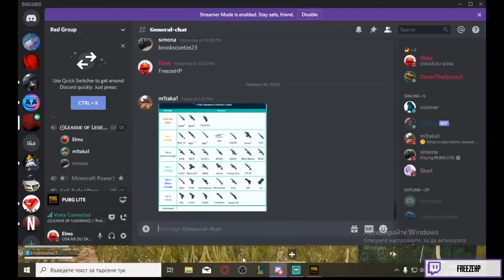PUBG Funny Moments Clips Plays WTF #596 - MAY THE PAN BE WITH YOU (Playerunknown's Battlegrounds)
Playerunknown's Battlegrounds | PUBG clip compilation
MAY THE PAN BE WITH YOU Episode 596
Watch funny PUBG wtf / moments / highlights!